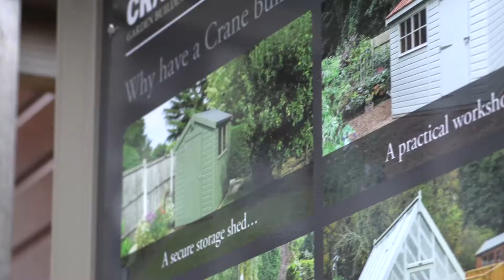Crane at Tunbridge Wells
Crane Garden Buildings at Notcutts Tunbridge Wells, Kent is located on Tonbridge Road in Pembury. The garden centre is just off the A228 Pembury Northern Bypass, with the centre of Tunbridge Wells situated 2.4 miles away. You will find our show centre by walking through the plant area around the back of Notcutts Tunbridge Wells, where you will be greeted by the sight of our display buildings. The collection of garden buildings we have on display includes Garden Sheds, Summerhouses, Garden Rooms, Garden Offices & Studios; we would recommend you paying a visit to see the high quality of the buildings for yourself, as well as the variety of design we have to offer.

While visiting us at Notcutts Tunbridge Wells, we encourage you to look around the garden centre to make the most of your visit, whether you choose to admire the beauty of the show garden or opt to stop by the restaurant for a warm cup of tea and a slice of cake. The Tunbridge Wells area is also surrounded by the High Weald Area of Outstanding Natural Beauty, so be sure to leave some time to explore the local surroundings after you have been to visit us.